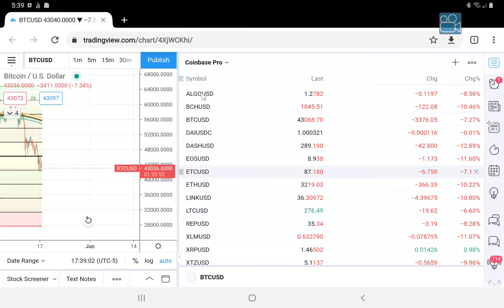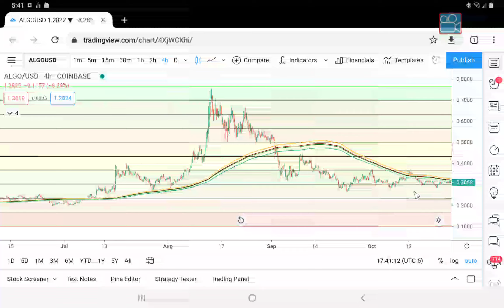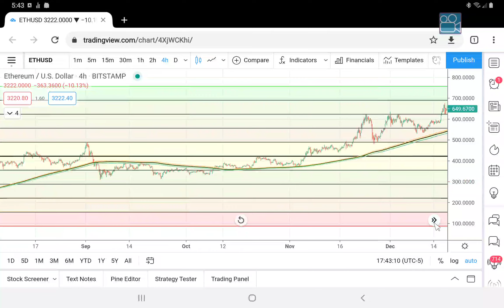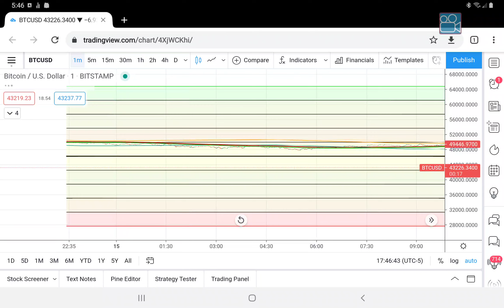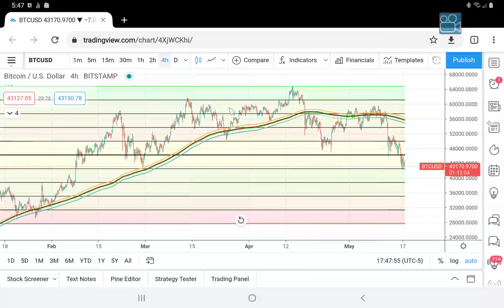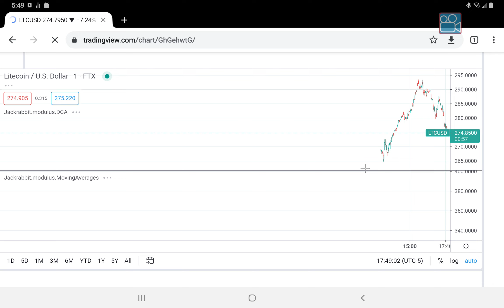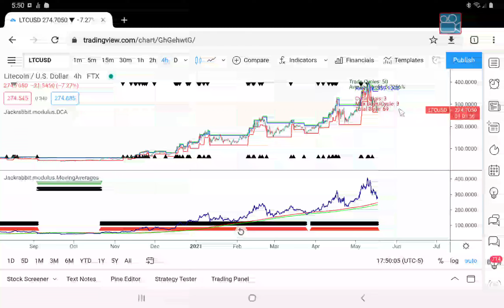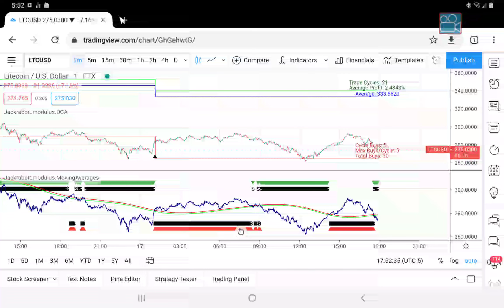Random Ramblings #1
Simply put, this video is me rambling.  Nothing new, but I've decided to start a series of me just rambling. Hopefully some useful information will come out of these...

Today's ramble: BTC and is falling prices.

Be sure to check out The Jackrabbit support server. You can talk to subscribers and even see my update log.